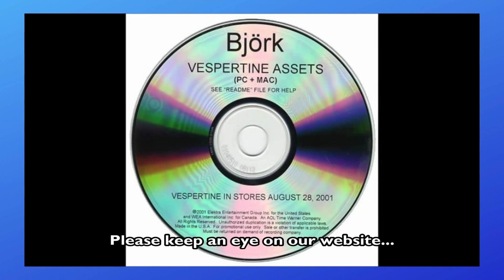Bjork Collectables November 2022 - Rare Vinyl 7", 12", LPs, CDs & more at eil.com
We have some really nice Bjork collectables at eil.com,  the home for rare & collectable vinyl records, CD's, music memorabilia, tour merchandise & more, for thirty years.

Björk Guðmundsdóttir (Icelandic pronunciation: [ˈpjœr̥k ˈkvʏðmʏntsˌtoʊhtɪr]), known by her stage name Björk, is an Icelandic singer, songwriter, musician and producer, born 21 November 1965 in Reykjavík.

Well known for her creative compositional style and distinct singing, Björk's recording career began in 1977 at the age of 11, when she released (as Björk Guðmundsdóttir) her first album, while studying piano and flute at music school. Although the album became platinum, she refused to make another disco-folk follow-up and, at the age of 13, formed her first short-lived punk band, all-girl alliance Spit and Snot (Saliva and Phlegm), where she played the drums. Later on she was involved in projects such as Exodus and Jam 80, all of which without known record releases.

In 1982 she launched punk-pop Tappi Tíkarrass (Cork The Bitch's Arse), releasing an EP and a LP, before she turned into a "serious" rebel by joining forces of the political "existential jazz-punk" of Kukl (Witchcraft), releasing three records. While Björk's vocal expression had matured in Kukl, she attracted worldwide prominence for the first time as one of the lead vocalists of the avant-pop Icelandic sextet The Sugarcubes.

In 1992 she emigrated to the UK, launched a solo career and quickly eclipsed her old band's popularity. Rather than following the Sugarcubes' artsy guitar rock, Björk immersed herself in dance and club culture, working with many of the biggest names in the genre, and receiving remix treatments from Underworld, Dom T., Fluke, µ-Ziq, Goldie, Mika Vainio, Alec Empire, Bogdan Raczynski, Beastie Boys and others.

Her first album Debut established her new artistic direction and became an international hit, making her one of the '90s most unlikely stars. Although the album was recorded with producer Nellee Hooper in 1993, its songs were actually composed during the previous ten years while she was in bands.

Björk quickly developed as a producer, moving from co-producer role on her early albums to full producer role in her later work, as her Music Producers Guild Award for Innovation in the category of production testifies. She is well recognized in both pop and experimental music worlds: her album Vespertine became album of the year by The Wire Magazine in 2001 and she won more than 20 awards in Europe and received 15 nominations in the US.

While Björk developed her unconventional song structures, she has worked with many renowned artists, mainly in the realm of electronic music. One of her long-time friends and main collaborators was Mark Bell of LFO who co-produced many of her songs and even co-wrote a number of pieces over the years. There are other artists who played important roles in the creative part of her work: Guy Sigsworth, Icelandic poet Sjón who helped on lyrics for some of her key songs and video director Michel Gondry.

Acts such as Plaid, Leila, Matmos, Talvin Singh were at times part of her live band. Furthermore, she has shortly worked together with Howie B., Graham Massey, Tricky, Eumir Deodato, Mike Patton, Matthew Herbert, John Tavener, Evelyn Glennie and has sung duets with Thom Yorke, PJ Harvey, Catherine Deneuve and Anthony Hegarty.

If you're outside the UK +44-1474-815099